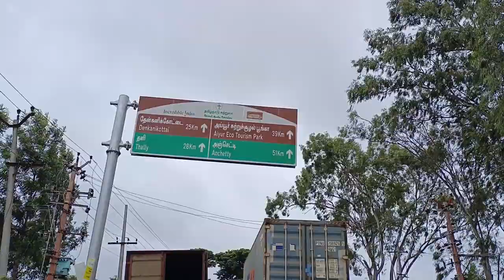QUAIL | QUAIL TANDOOR | KAADA TANDOOR | QUAIL FRY| MUTHYALA MADIVU | TRAVELLING BROTHERS COOKING